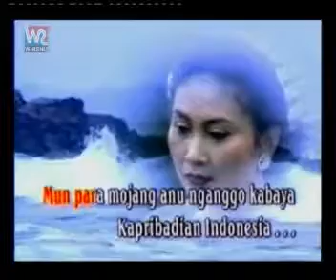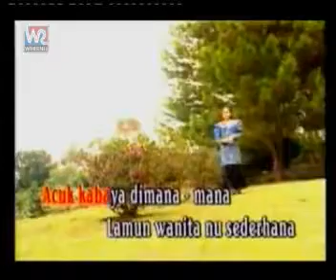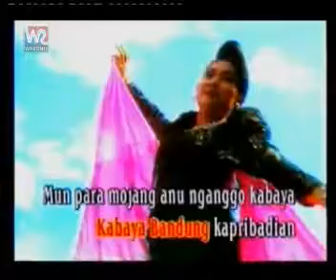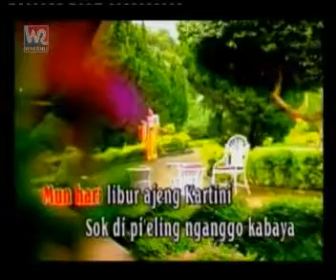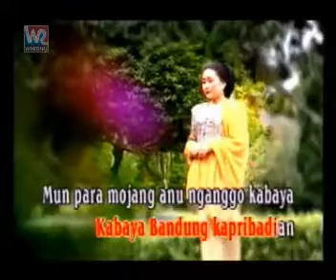Kabaya Bandung| NINING MEIDA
Pop Sunda Terpopuler